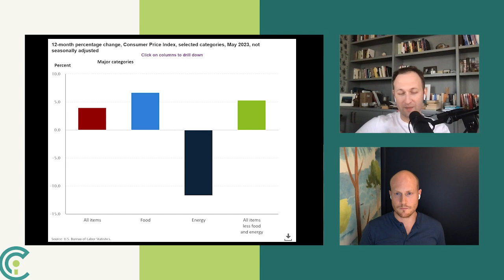The Real Market Value of Liquidity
Rob is back from vacation and here to provide insights on the UK’s surprising inflation print and why CI believes inflation could be more stubborn than U.S. markets presume. From there, they discuss the latest developments in the Chinese economy – still the most important issue in the world, Titanic submarine developments notwithstanding – before discussing the auto industry and their shared skepticism on the rise of EVs.

Timestamps:

(00:00) - Introduction

(01:36) - UK inflation

(06:15) - US inflation

(14:56) - The role of energy volatility in Inflation

(16:30) - The value of liquidity

(21:13) - Energy companies

(22:30) - Multipolarity, inflation, and China

(27:00) - Xi Jinping vs. local government

(31:54) - The automotive industry

(40:13) - EV's + state-run capitalism

(44:30) - What's in a market?

Cognitive Investments is an investment advisory firm, founded in 2019 that provides clients with a nuanced array of financial planning, investment advisory and wealth management services. We aim to grow both our clients’ material wealth (i.e. their existing financial assets) and their human wealth (i.e. their ability to make good strategic decisions for their business, family, and career).